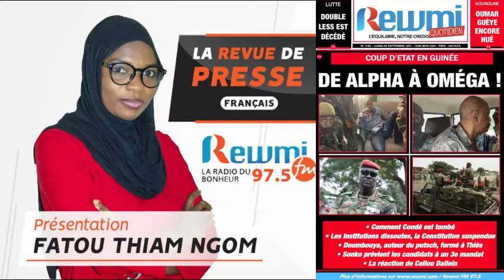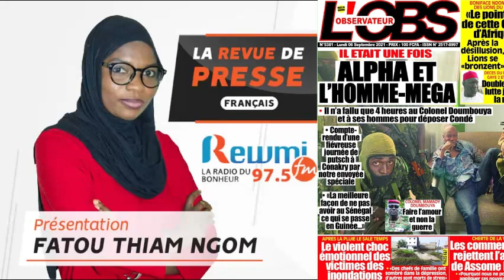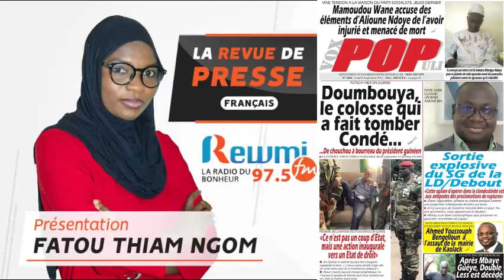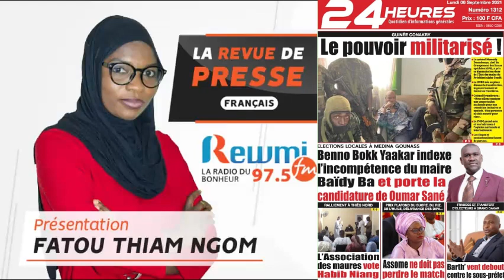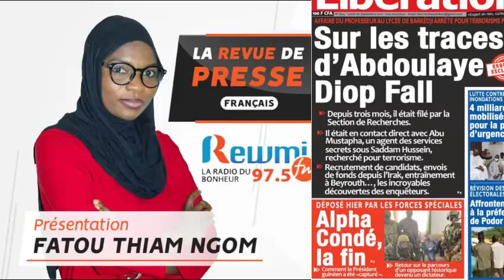REVUE DE PRESSE AVEC FATOU TH NGOM FR DU 06 09 2021